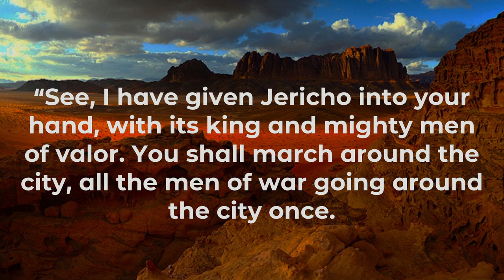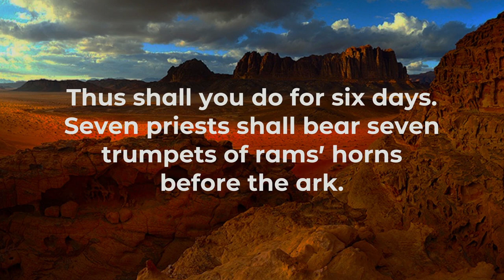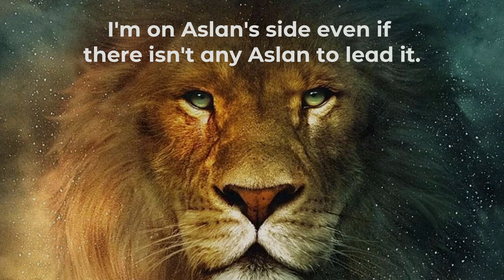June 19, 2022, The Spiritual Grip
We have a gospel to proclaim. We need to return the name of Jesus to our lips and bring God back into our conversations. To break the spell. Not in anger but in loving witness to what matters most to us. We need to rehearse our story, to immerse ourselves in the Word of God so those words come readily to us. We need to engage worship more robustly and regularly than ever before so that we can strengthen each other as we defy the witch’s spell.  We need to say to the lies, “That’s just not so. There is a better way.” The walls of Jericho fell by the power of the Spirit enacted through the obedient faithfulness of a worshipping people. People of God, let’s speak and enact the Word of God so that the world might live!